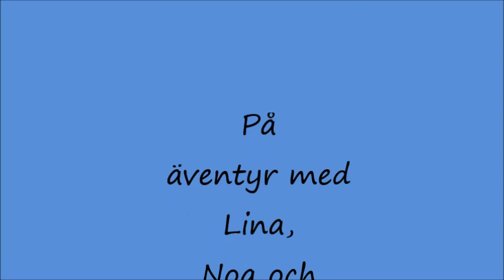Universeum film 2013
Lina, Noa och Vila på Universeum tillsammans med Daniella och Bogdan, 2013